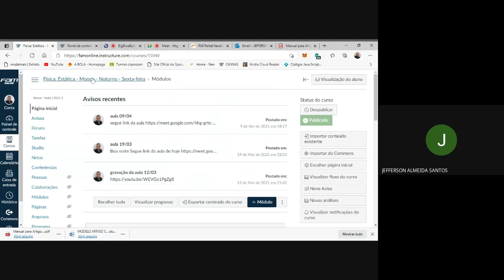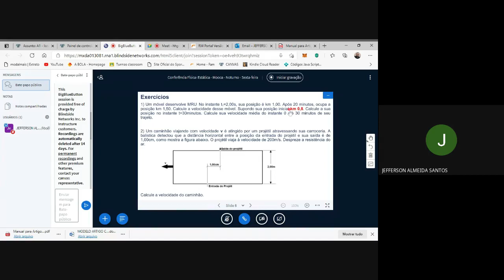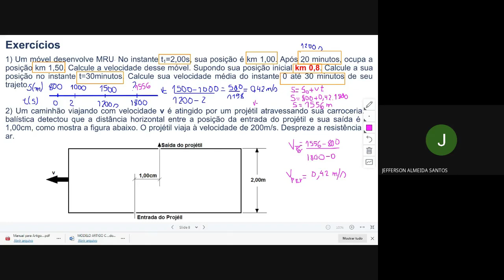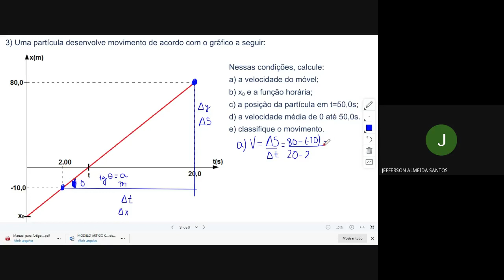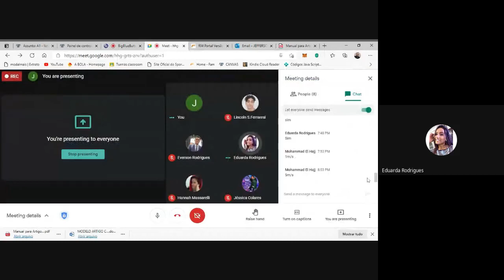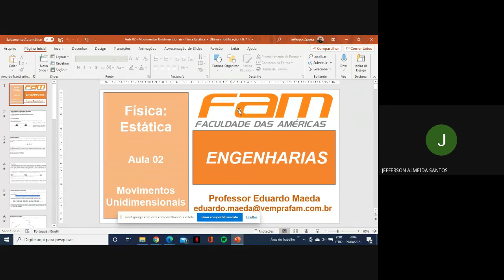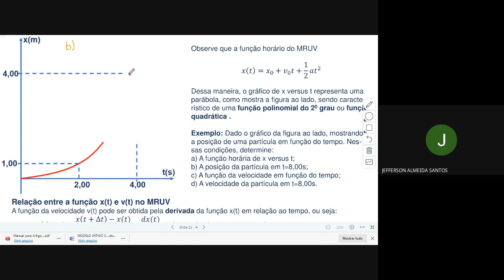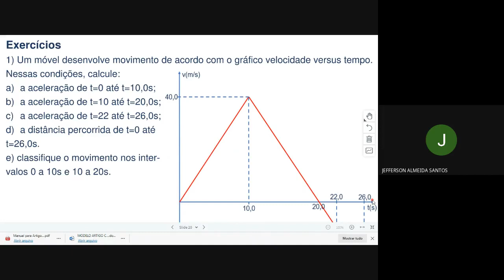fisica estatica 21 04 09